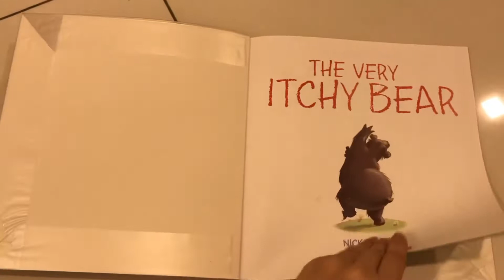PICTURE BOOK- The very itchy bear - Nick Bland - Scholastic